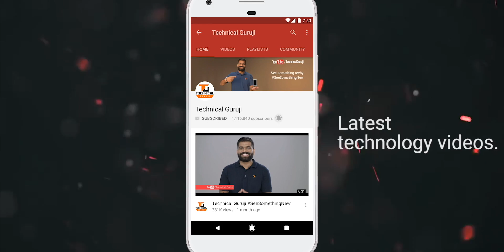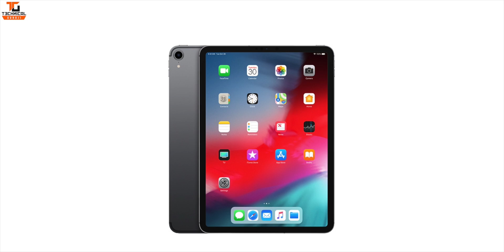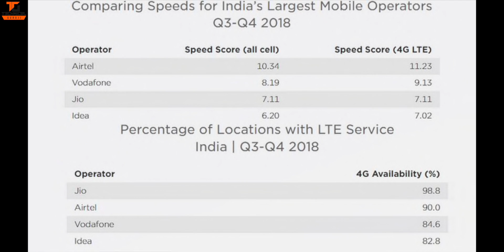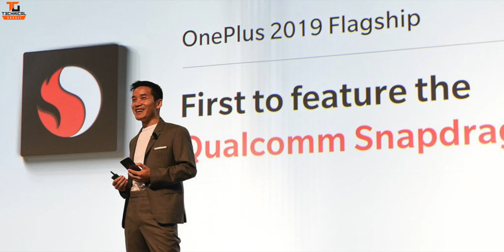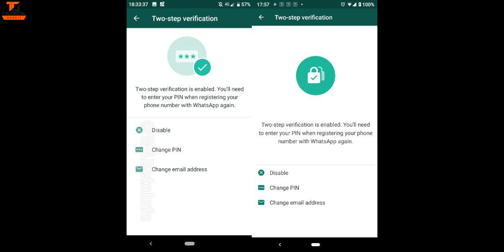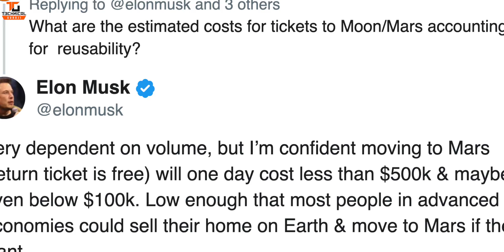Tech Talks #737 - Xiaomi Camera, PUBG Valentine's Day, Nokia 9, Samsung Folding Phone, OnePlus 5G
Namaskaar Dosto, Tech Talks ke is Episode mein maine aapse kuch interesting Tech News Share ki hai jaise Samsung S10 Images and Samsung Folding Phone, OnePlus 5G Phone Prototype, Xiaomi Security Cam India, OnePlus Oxygen OS Update, Elon Musk on Mars Tickets, Alexa Radio, Sony XA3, Whatsapp Beta, BSNL Bharat Fiber, Jio 4G Availability aur bahut kuch. Mujhe umeed hai ki yeh video aapko pasand aayega.